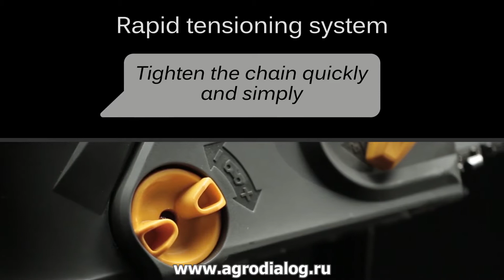Аккумуляторная пила Stiga SC 48 AE